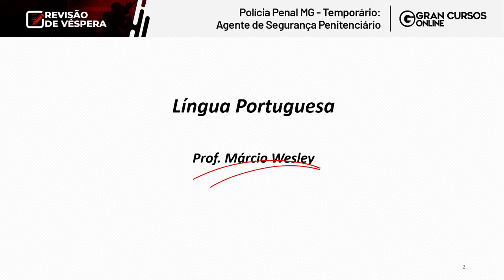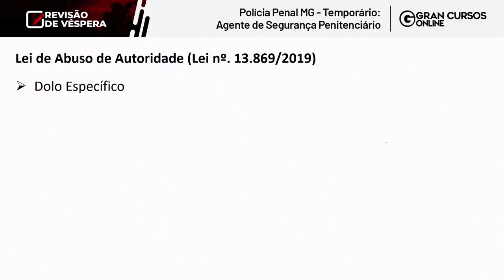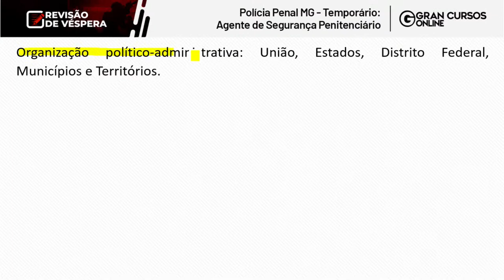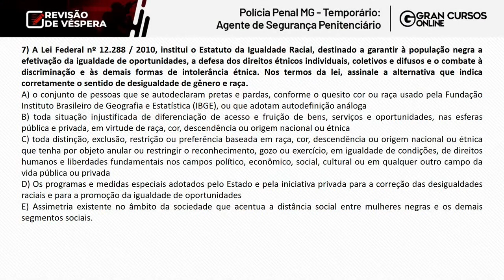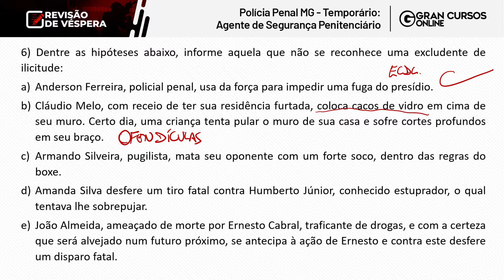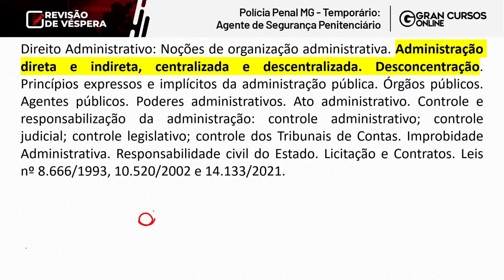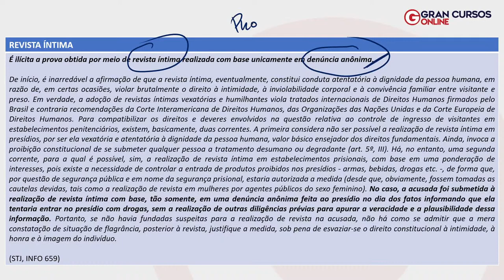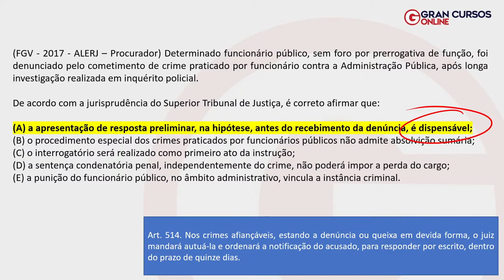Concurso Polícia Penal MG Temporário: Agente de Segurança Penitenciário | Revisão de Véspera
🚨 GRAN PÓS: A democratização total: Esteja ao vivo e aproveite O MAIOR DESCONTO DA HISTÓRIA. 🗓️ Dia 10/10, às 9h48.

🎉A maior chance da sua vida: Aproveite a Assinatura Ilimitada com mensalidades a partir 69,90!

Início:

A prova objetiva do Concurso Polícia Penal MG será aplicada no dia 09 de outubro de 2022, das 14h às 18h. Um novo cronograma foi publicado dia 21 de setembro de 2022.

📚 Programação e material de apoio:
08:00 Língua Portuguesa - Márcio Wesley:
08:45 Legislação Especial - Diego Fontes:
09:30 Direito Constitucional - Gustavo Brígido:
10:15 Direitos Humanos - Thiago Medeiros:
11:00 Direito Penal - Érico Palazzo:
11:45 Direito Administrativo - Ana Blazute:
12:30 Direito Processual Penal - Léo Castro: